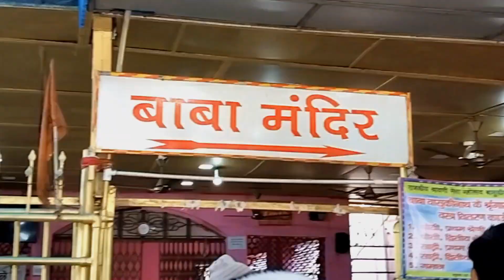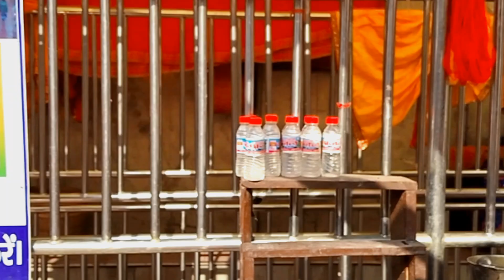basukinath mandir | बासुकीनाथ मंदिर | Basukinath Jharkhand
Location - Birbhum

Gadgets Used -
Boya BYM1 Mic
Gimbal - DJI Osmo Mobile 3 Combo
Boat Earpods
Boat Earphones
Selfie Stick
Phone Holder
Riding Gloves
Arm Cover for Girls

Facebook Name -Rakesh Das D
Facebook I'd -

boya mic

Camera canon 200d mark ii

wildcraft 60l bagpack

wildcraft trekking shoes

BEST Tripod

camping tent

cooking set

gas stove

gas cylinder

milton lunch box

bag for laptop

बाबा बासुकीनाथ मंदिर दुमका,झारखंड–
देवघर मंदिर से 42 किलोमीटर की दूरी पर स्थित है प्रसिद्ध बासुकी नाथ मंदिर, बैद्यनाथ ज्योतिर्लिंग पर गंगाजल का अभिषेक करने के बाद श्रद्धालु जब तक बासुकीनाथ पर जलाभिषेक नहीं करते तब तक श्रद्धालु की मनोकामना पूर्ण नही होती है।
बासुकीनाथ की कहानी –कहा जाता है समुद्र मंथन में बासुकी सर्प को रस्सी के काम में उपयोग किया गया और मंथन के उपरांत बासुकी पाताल लोक को लौट रहे थे तभी सुबह हो जाती है बासुकी पर किसी मनुष्य की नजर न पड़े इसलिए एक पत्थर के रूप में धरती में समा गए तभी एक किसान कंदमूल की खोज में जमीन खोदता है तो फावड़े की एक चोट से बासुकी घायल हो जाता है और रक्त का प्रवाह बहने लगता है किसान डरके भाग जाता है और रात को बासुकी किसान के रूप में आते है और सारी घटना बताते है और उसी शिवलिंग आज श्रद्धा सुमन से पूजा जाता है।
Baba Basukinath Dham Jharkhand | बासुकीनाथ मंदिर | Basukinath Jharkhand

इस वीडियो में हमने बासुकीनाथ मंदिर दिखाया है, कहते है इस मंदिर के दर्शन के बिना बाबा बैद्यनाथ की यात्रा अधूरी मानी जाती है । मंदिर भगवान शिव जी और माता पार्वती जी को समर्पित है ।